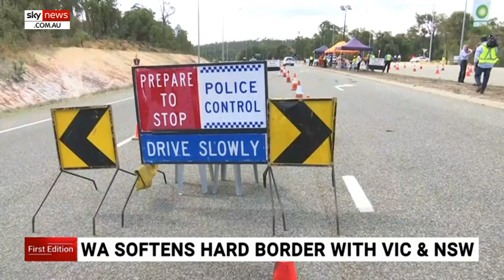WA easing hard borders to allow interstate travellers to quarantine at home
Western Australia will relax its border measures from next Monday allowing Victorians wanting to enter the state to quarantine at home instead of in a hotel.

Border exemptions granted to New South Wales residents will also be extended which will likely allow many more travellers into WA.

Premier Mark McGowan announced the move in response to an expected increase in the arrival of Australians returning home from overseas.

“It will help ease the demand on our hotel quarantine arrangements as our number of international arrivals of Australians returning home is expected to gradually increase,” he said.

An Australia-first app – G2G Now – will also be rolled out which will use facial recognition technology and tracking to monitor interstate travellers self-isolating at home without police having to carry out physical checks.

 WA Police Commissioner Shane Dawson said “these virtual check-ups will complement our existing system in which WA police and also Department of Health make contact with people and it will obviate the need for many physical door checks.”